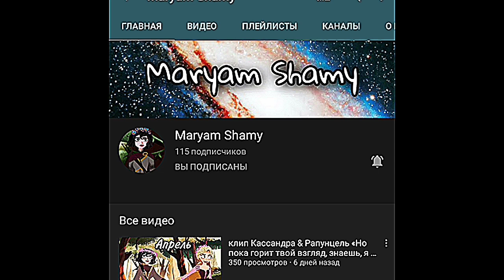Клип на 500 подписчиков